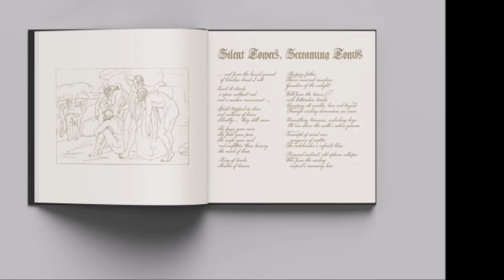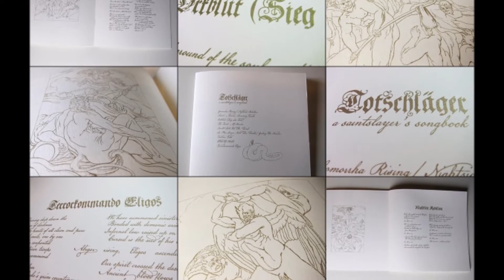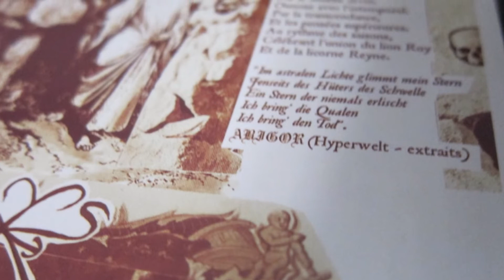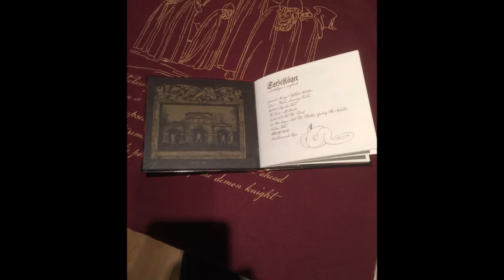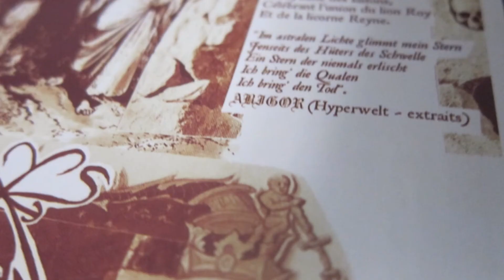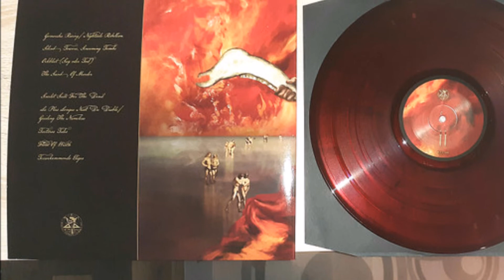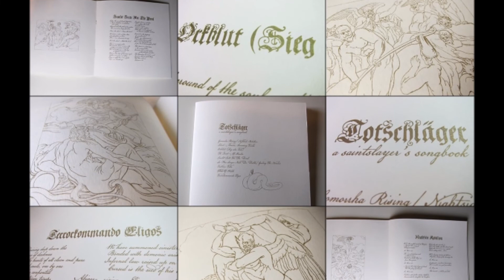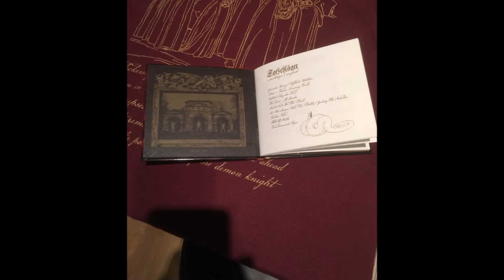Crónica de un disco muy bestia | ABIGOR🇦🇹 - Totschläger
Este disco nos voló la tapa de los sesos a muchos cuando salió. Al sol de hoy parece que poco es lo que ha cambiado al respecto. Para charlar un poco de ello hemos traído al siempre certero Daniel Kalei.